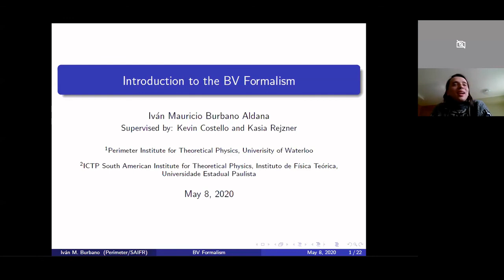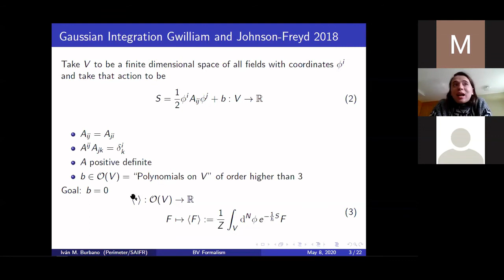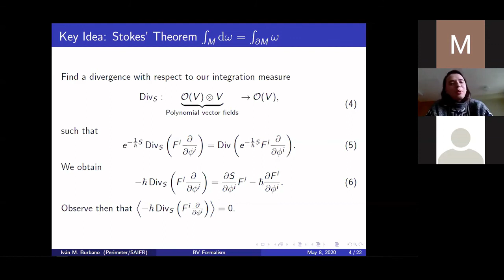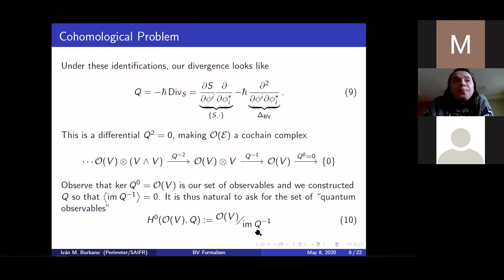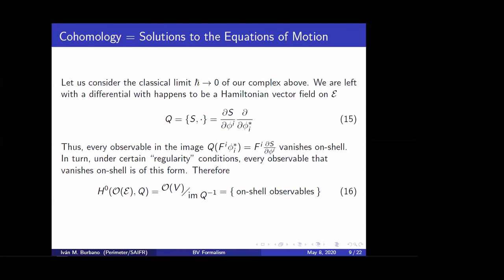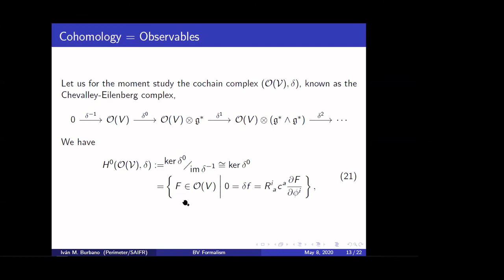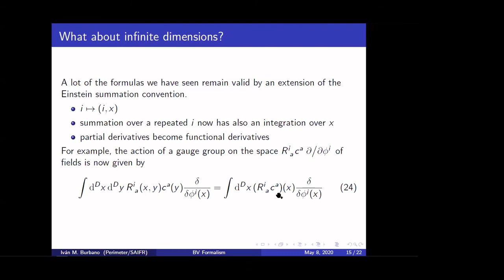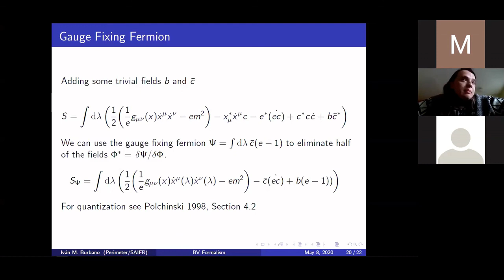Introducción al formalismo de Batalin-Vilkovisky (BV)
Iván Mauricio Burbano, Perimeter Insitute - University of Waterloo / Instituto de Física Teórica - Universidade Estadual Paulista, 8 de mayo del 2020

El formalismo de Batalin y Vilkovisky es uno de los métodos de mas amplio alcance que se conoce para tratar teorías de campos con simetrías de calibre. Este método nos permite entender, desde una perspectiva cohomológica, el álgebra de observables, las funciones de n puntos y la presencia de anomalías, entre otros. En esta charla vamos a presentar el formalismo mediante el estudio de dos problemas sencillos: el calculo de integrales gaussianas y la codificación de la acción de un álgebra de Lie en un espacio vectorial a través de un haz cotangente desplazado.

Para más información sobre el ciclo de seminarios, registrarse, y ver el calendario de charlas, visitar